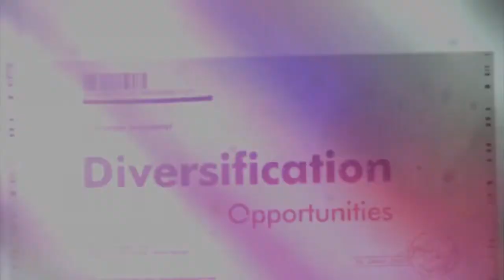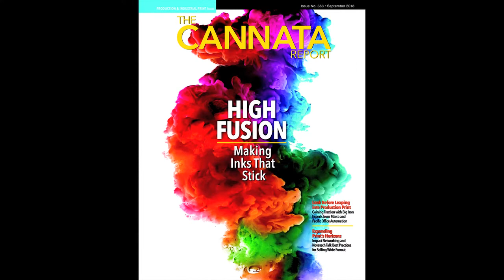Burning Questions: Episode 1: Why Diversify?